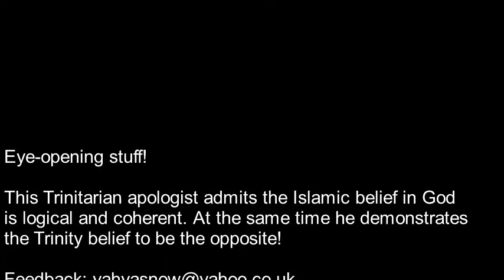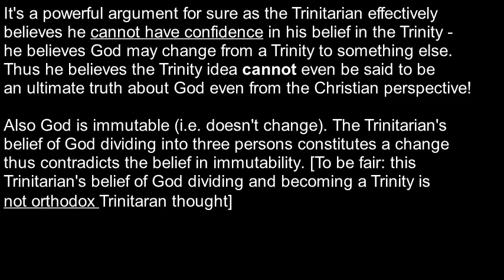Solas Centre for Public Christianity Promote Heresies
A Muslim's Thoughts on Solas CPC's + Other Christian Campagins Against Same Sex Marriage in the UK: